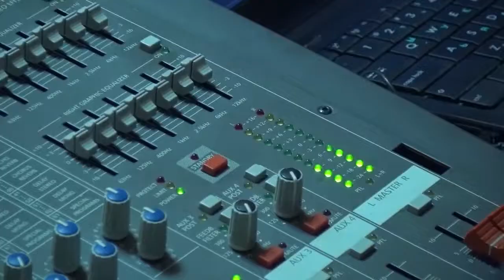Betül Jelyazkovets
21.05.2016